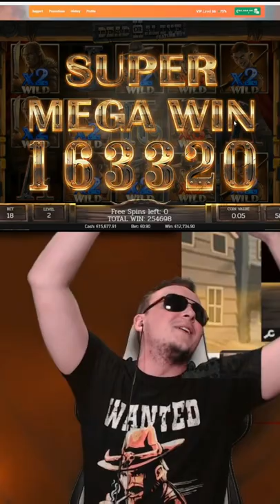EPIC Last Spin on Dead or Alive 2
Dead or Alive 2, Dead or Alive 2 Big Win, Dead or Alive wildline,
Dead or Alive 2 Wildline Doa2 Doa2 wildline

slot
slots